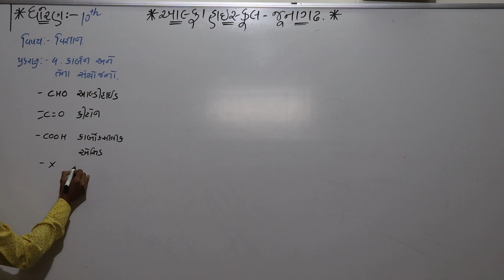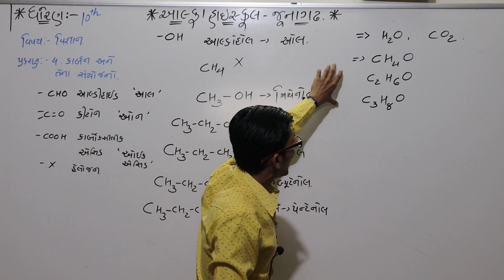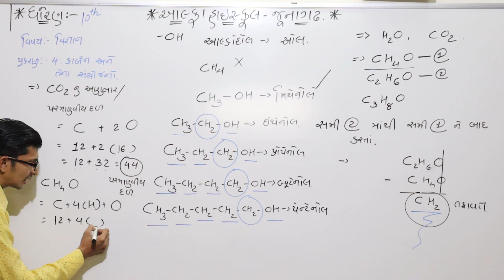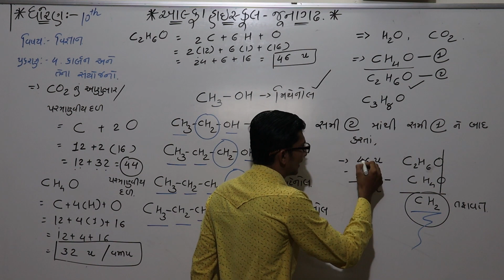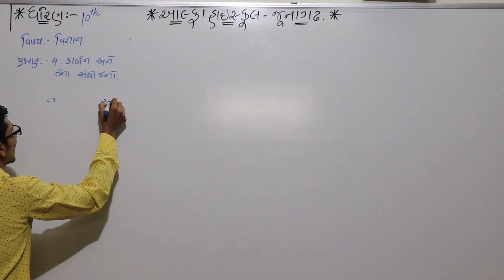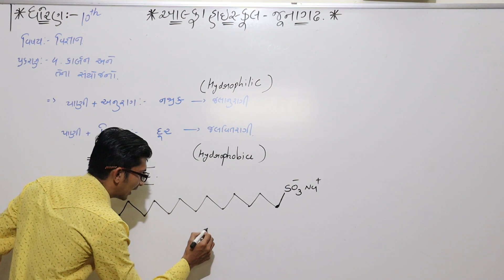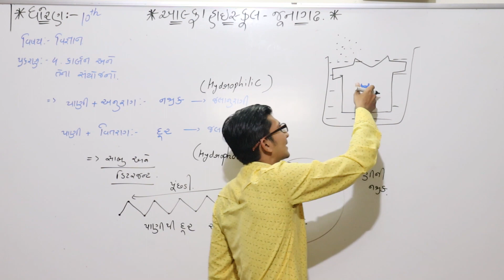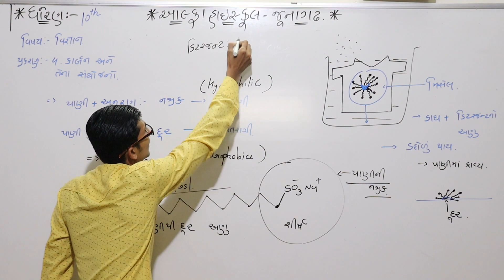ધોરણ ૧૦ વિજ્ઞાન લેકચર 39